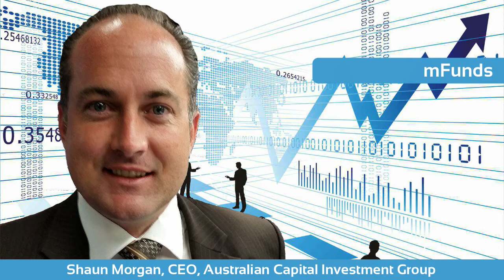Shaun Morgan Discusses mFunds with Paul J. Lange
You can find out more about Shaun Morgan || mFunds :: A Discussion with Shaun Morgan, CEO of Australian Capital Investment Group and Paul J. Lange. You can find out more about AUSCAP